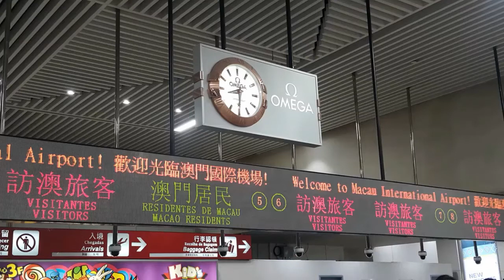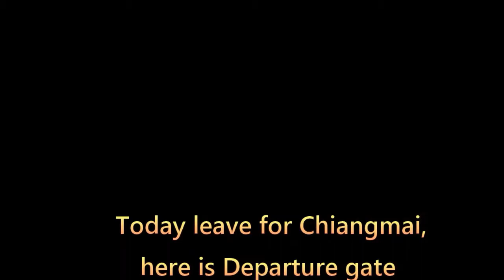마카오 공항 살펴보기, 시내가기.マカオの空港訪問記,澳门机场资讯（吸烟室，餐厅，行李等）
마카오 공항 구조, 차 타는 곳, 식당 등